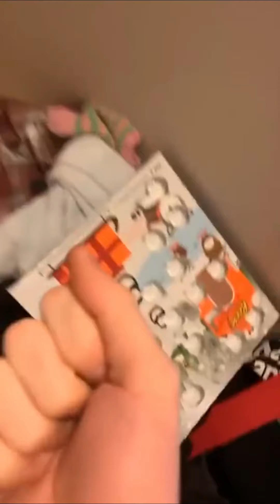Funny Dogs Compilation try not to laugh part 5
funny dogs compilation 2021
funny dogs compilation try not to laugh
funny dogs compilation part
Funny dogs compilation reaction TikTok
Funny dogs compilation video
cute dogs
funny dogs
cute puppies videos
puppies
dog
compilation
funny videos
funny animal video
dogs
funny dog
funny dog videos
Dogy
dog videos
funny
cute dog videos
dog compilation

the dog
dog song
dog barking
dogs
dog video
dog baby
big dog
funny videos dog
dog video funny
funny video
funny dogs
dog of Instagram